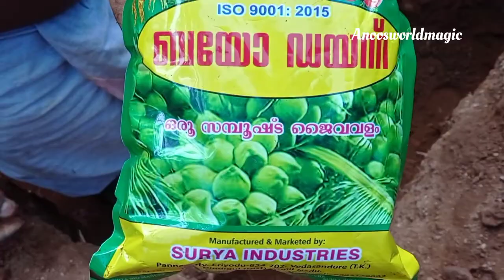തെങ്ങിൻ തൈ എങ്ങനെ നടാം? അതിന്റെ വളങ്ങൾ?Anoosworldmagic //malappuram //thenginthai